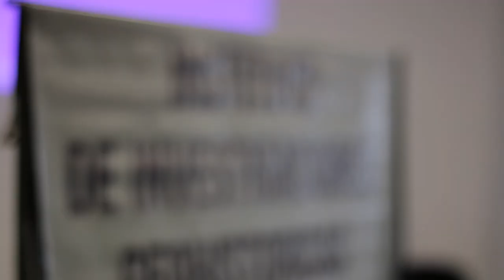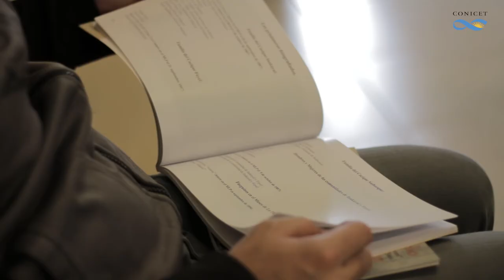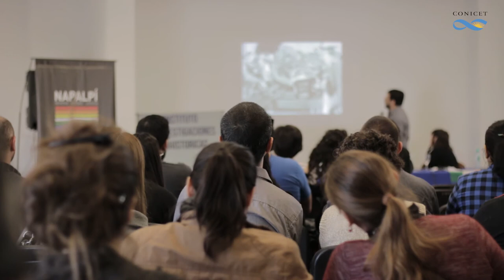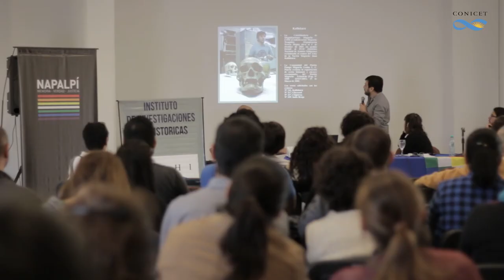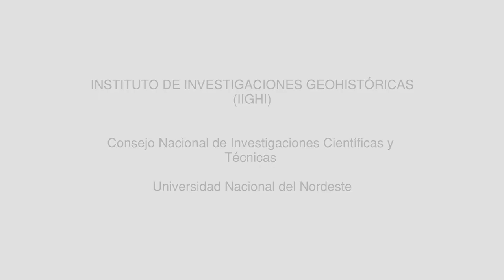I Seminario de Reflexión sobre el Genocidio Indígena en el Gran Chaco Argentino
Evento realizado el 7 y 8 de julio en la Casa de las Culturas en Resistencia, Chaco. Organizado por la Fundación Napalpí y el Instituto de Investigaciones Geohistóricas (IIGHI).